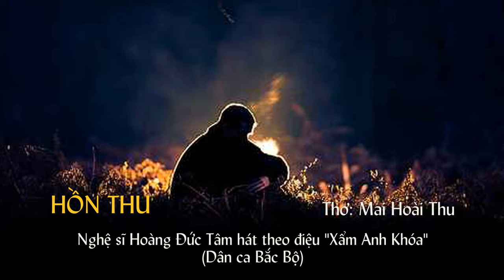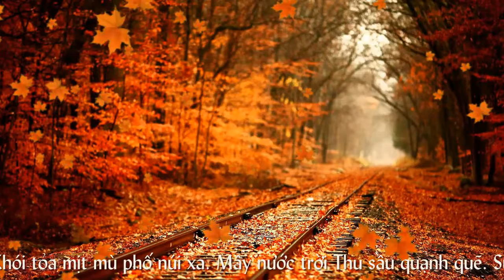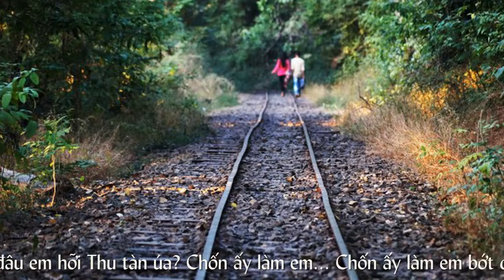HỒN THU - Thơ: Mai Hoài Thu - Trình bày: Nghệ sĩ Hoàng Đức Tâm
* "Hồn Thu" - Thơ: Mai Hoài Thu  - Nghệ sĩ Hoàng Đức Tâm hát theo điệu "Xẩm Anh Khóa" (Dân ca Bắc bộ). Clip nầy đã lên youtube tuần trước, nhưng bị hư. Nay upload lại. Thành thật xin lỗi.